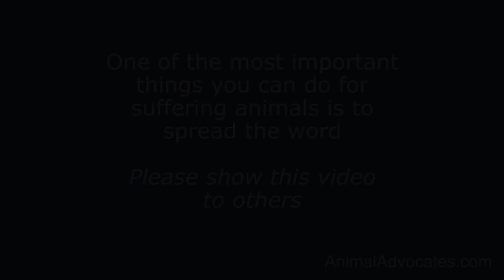BUZZ LIVED IN FILTHY PRISON FOR MANY YEARS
Buzz endured this existence - in a dirty, hidden prison - for four years. There was nothing for him to see but trees. Buzz was freed one night by an Animal Advocates rescuer - with bolt cutters - and changed his whole life.

Help us help more dogs.